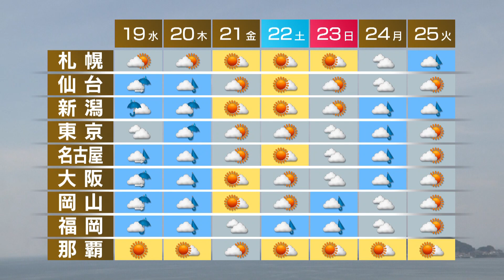7月18日の天気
九州から関東は晴れて、猛烈な暑さが続くでしょう。ただ、山沿いや関東の内陸などではにわか雨の所がありそうです。東北は再び激しい雨の降るおそれがあり、土砂災害に警戒して下さい。北海道は雲が多いでしょう。週間予報です。あすから木曜日は雨の降る所が多く、東北や北陸では大雨となるおそれがあります。金曜日以降は各地で日差しが戻るでしょう。